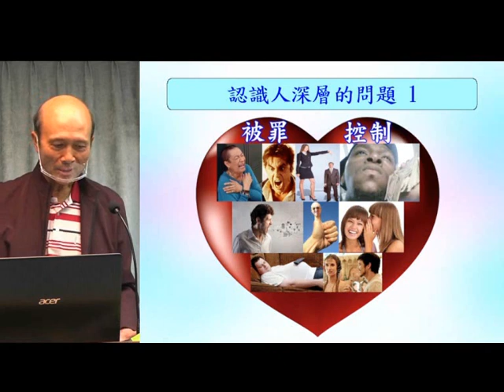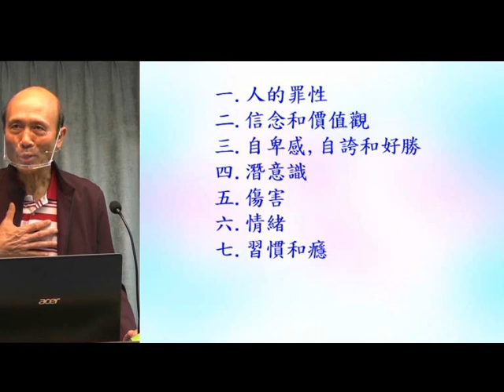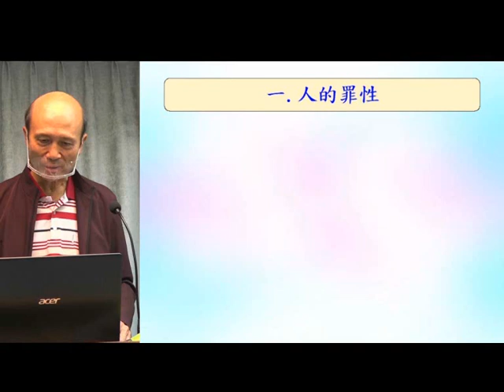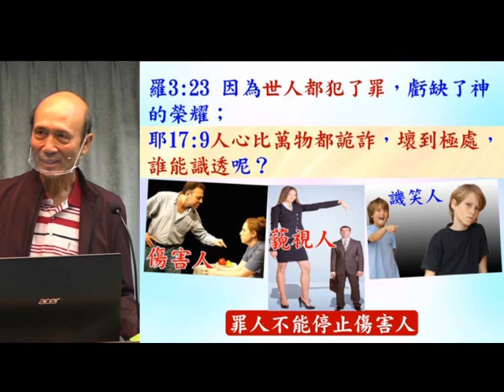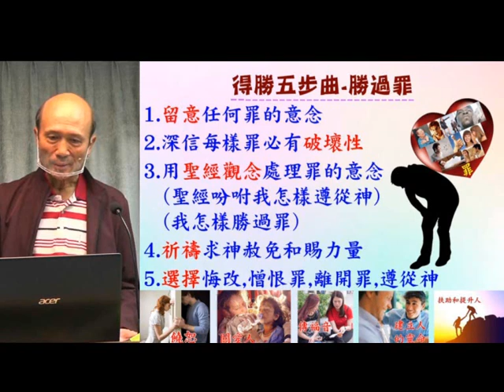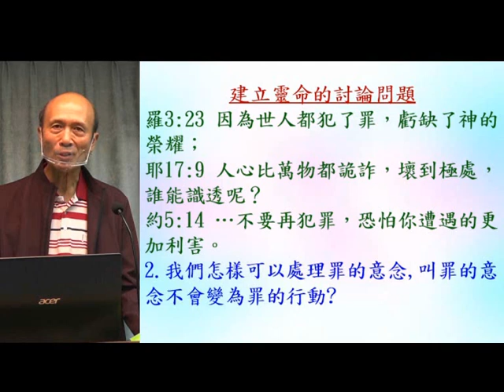認識人深層的問題(1) -罪 2023.02.26 葉牧師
認識人深層的問題(1) -罪

請訂閱和按旁邊的鈴🔔, 就會收到影片的通知。

地址：荔枝角，青山道481號, ，護衛中心，2 樓220室。荔枝角地鐵站B1出口，直行十多米，街角轉左，直行約五十米到青山道，過紅綠燈見中國銀行，沿青山道直行約一分鐘到護衛中心。升降機按2字樓，出升降機後轉右，，向前行走廊盡頭右邊門。

請肯定戶口名字是：Global Fire Missions Ministries Limited.

1. 與主的關係：怎樣建立與主相愛的關係，怎樣從主的愛得力，怎樣深信神的供應和計劃。
2. 處理生命：怎樣不被人、罪、負面思想情緒和潛意識、婚姻和生活的問題、和侍奉的問題影響。
3. 進入不同層次的侍奉：侍奉可以由簡單的生活見證，到建立別人的靈命，或進入策略性的侍奉。

《輕鬆得勝》的特色：
1. 一目了然：簡單知道怎樣處理和發揮生命。
2. 有實際可行的方法：我和很多人曾20年實際地應用。
3. 可以輕鬆喜樂地得勝：可以在恩典中輕鬆喜樂地處理任何問題，不需要在壓力下成長。因為耶穌的軛是容易的，而神喜悅我們任何真心的努力。
4. 活出《輕鬆得勝》並不太難：處理和發揮生命並不是遙不可及。